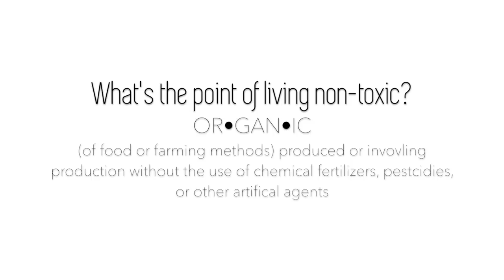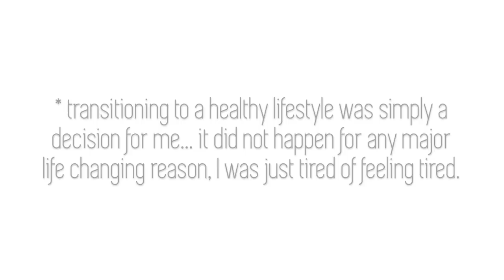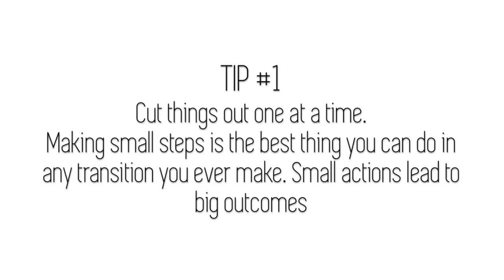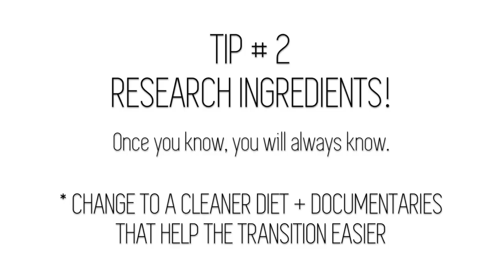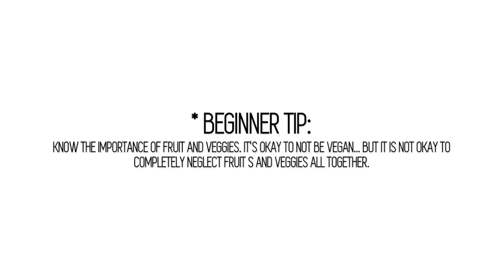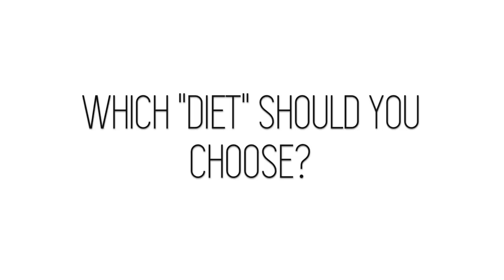HEALTHY LIVING IS TOO EXPENSIVE?! How to Eat Clean! (VEGAN & NON VEGAN)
-Documentaries Mentioned
Forks over knives
Simply Raw
Food Matters
Food Inc
Fed up
Fat, Sick and Nearly Dead
GMO, OMG